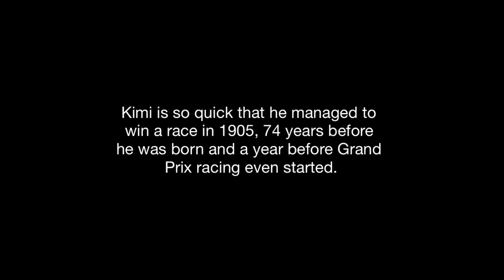Red Bull get 100 podiums in a single season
how the 2023 season is going to go at this rate lmao.

to be fair to kimi, there was racing going on in 1905, it just wasn't called grand prix racing. but then again he also still wasn't born, so. that is certainly an obstacle in terms of his ability to win. then again, you never know.

also, this is my 69th video. nice.